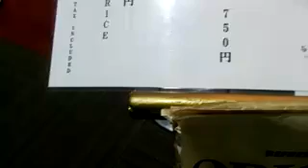6380049 デリヘルオーナー那覇空港でタコライス20180529